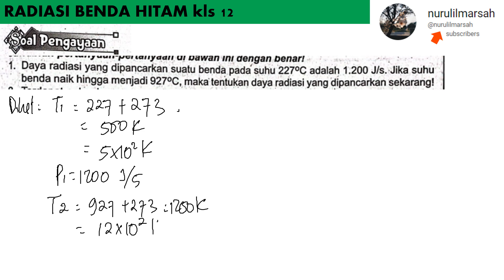UK RADIASI BENDA HITAM pengayaan no 1 LKS TUNTAS kls 12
daya radiasi yang dipancarkan suatu benda pada suhu 227 derajat C adalah 1200 J/s. jika suhu benda naik hingga menjadi 927 derajat C, maka tentukan daya radiasi yang dipancarkan sekarang